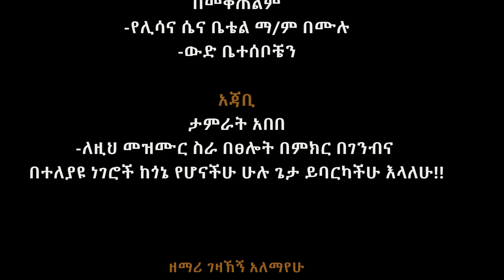"ኢየሱሳ አት አሄቻ " ዘማሪ ገዘኻኝ አለማየሁ Hadiysa mazimur.